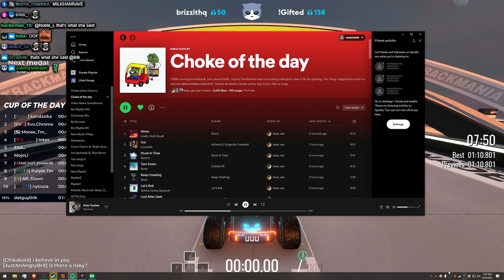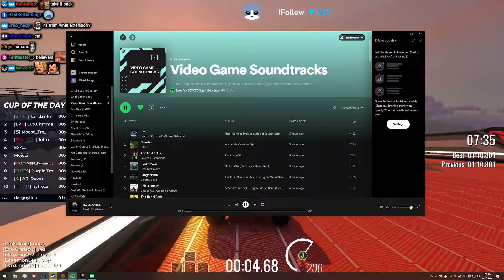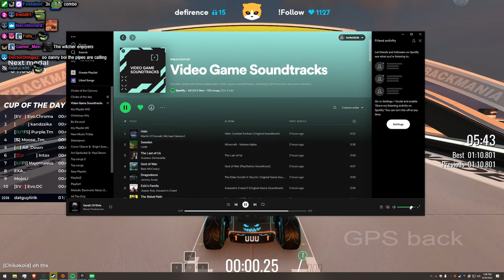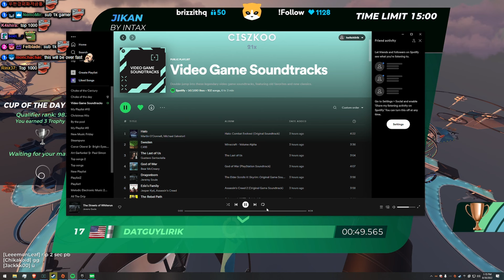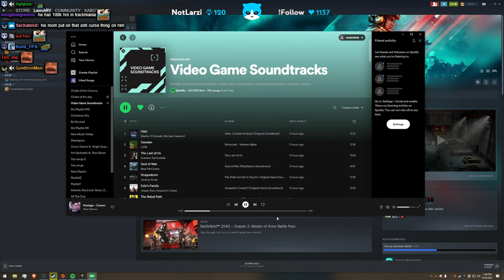Ultra speed track - Lirik | TrackMania